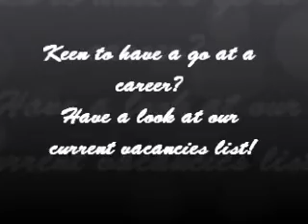Apprenticeships and Traineeships vacancies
KGT weekly Vacancies list as of 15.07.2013. KGT currently has apprenticeships and traineeships in Business, Carpentry, Electrician, Chef, Business, and Horticulture.